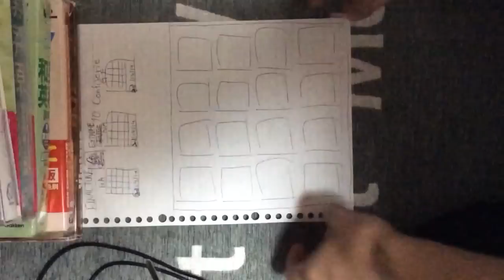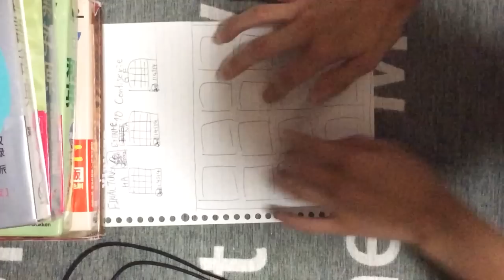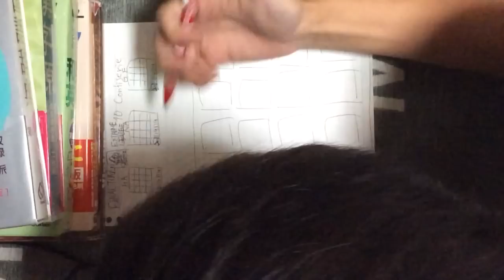【jubeat paper】 Confiserie[EXT] EXC byだだん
※音量大きめ推奨
Player:だだん(TK*DADAN)
筐体:ROUND1だだんの自宅店
コンフィエクセの夢うんたらかんたらタランチュラ
元気があればマックナゲット
赤巻紙!青巻紙!!油取紙!!!ってか!?
それなら俺は東京都冬季とんまトリオ！